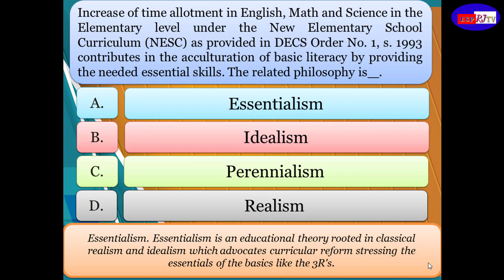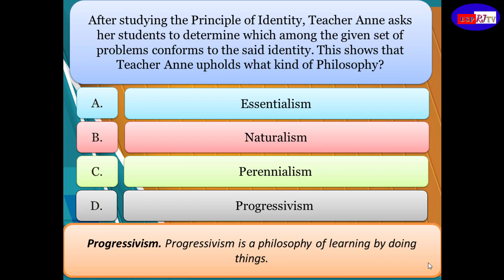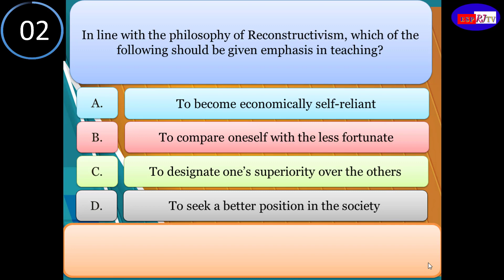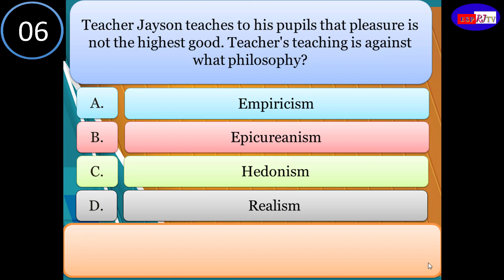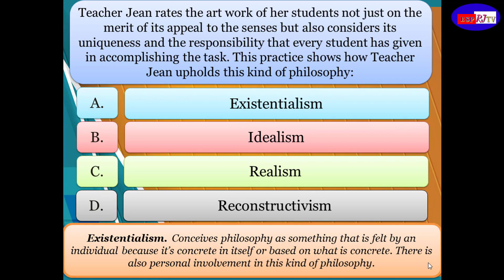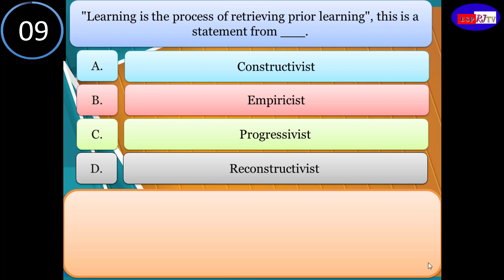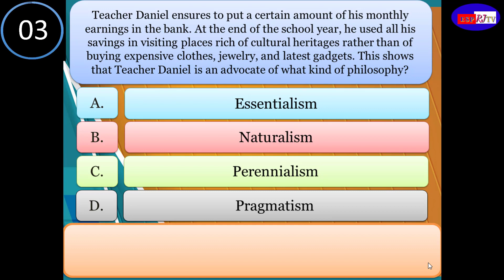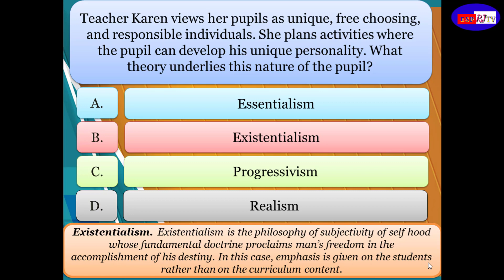PART II: LET Reviewer for Professional Education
The available reviewers for Licensure Examination for Teachers are just being compiled for general information. We do not claim the ownership of the available reviewers.